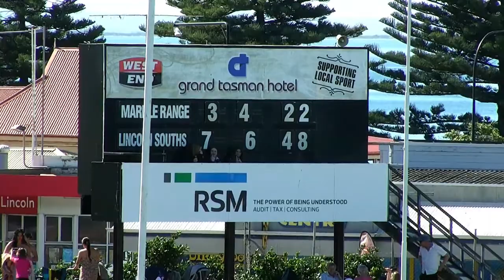2023 PLFL Grand Final - B Grade - Lincoln South v Marble Range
LIVE - 2023 PLFL Grand Final - B Grade - Lincoln South v Marble Range